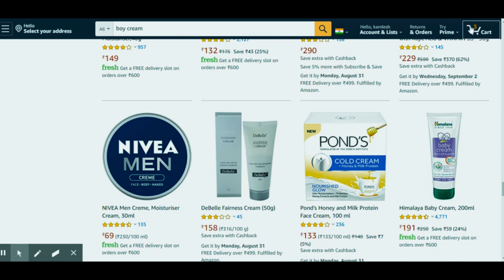Ghas Wali Bhauji Kamlesh Radha Chauhan Official video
Ghas Wali Bhauji
Kamlesh Radha Chauhan
Comedy video
Funny video
Official video